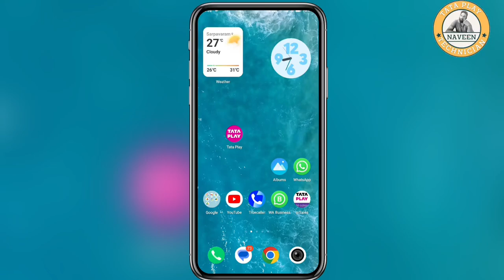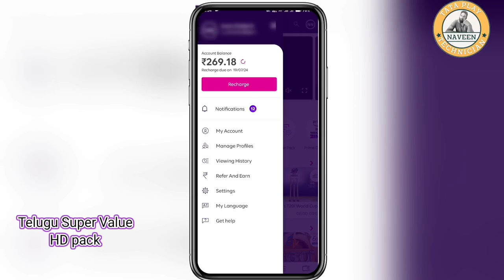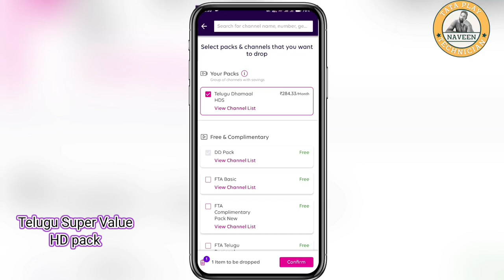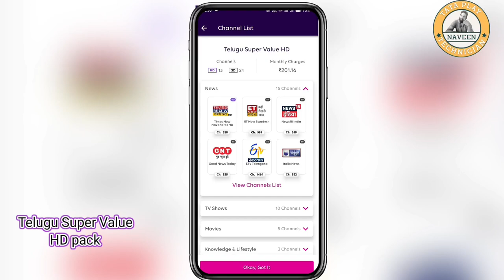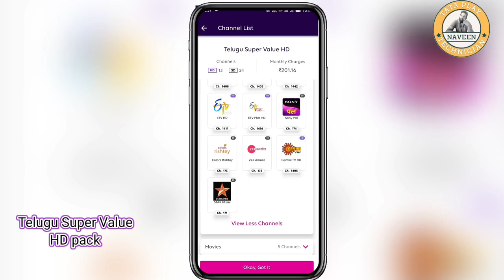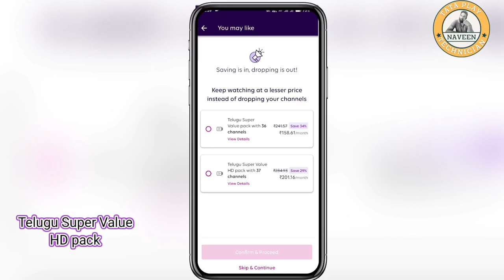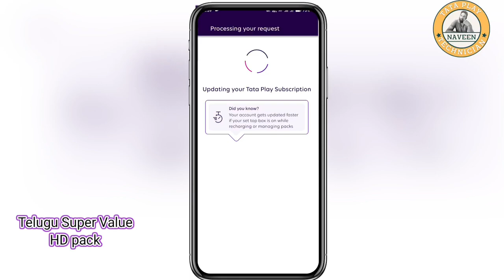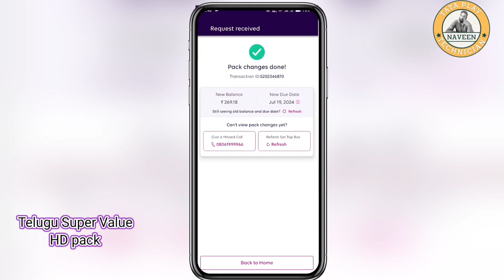Super Value HD Pack Change in your mobile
Naveen 😊